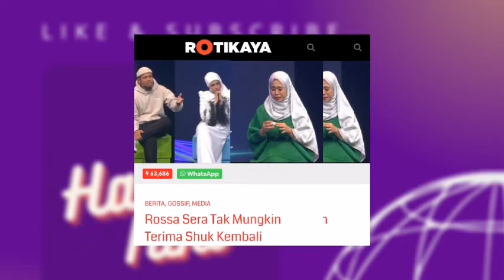Rossa Sera Tak Mungkin Terima Shuk Kembali